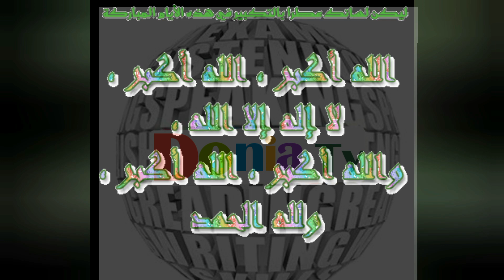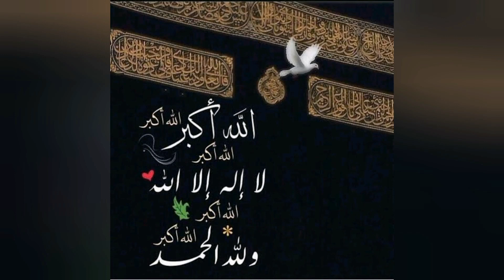تكبيرات العيد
إحياء سنه التكبير  المطلق في العشر الأوائل من ذي الحجه

إحياء سُنة التكبير خلال تلك الأيام المباركة وملء البيوت والشوارع ومواقع التواصل الاجتماعي بالتكبير والتهليل

الله أكبر. الله أكبر. الله أكبر. لا إله إلا الله
الله أكبر الله أكبر ولله الحمد